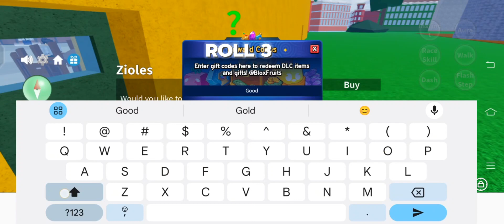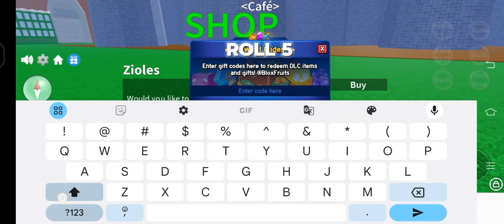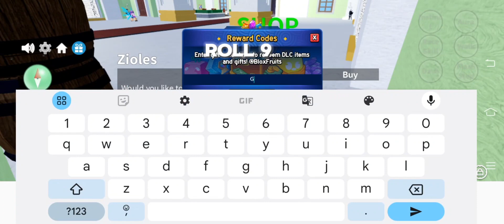Rolling 10 Fruits In Blox Fruits!! Look What I Got!!!